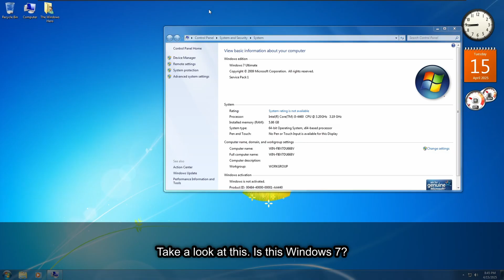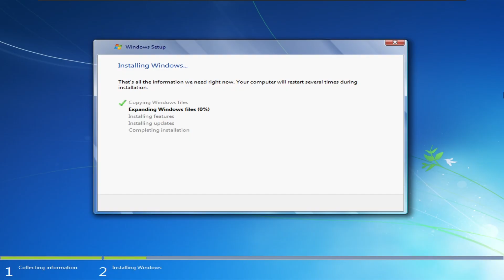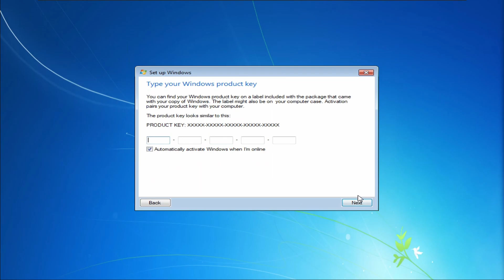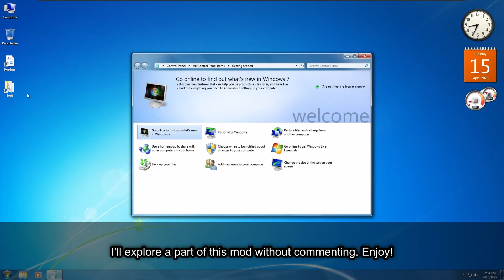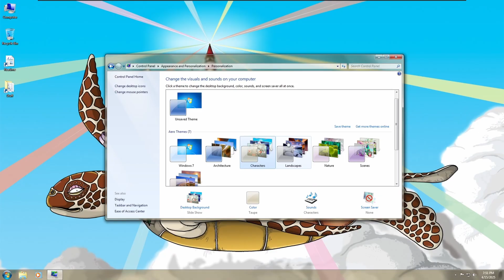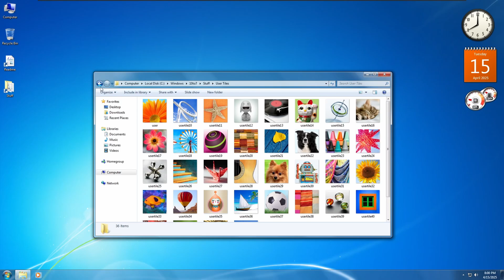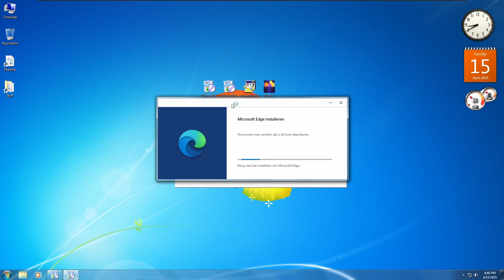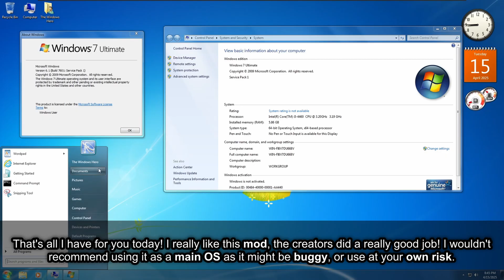Reunion7 - This Windows 10 mod looks exactly like Windows 7!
Hello everyone, let's hit 50 likes? Today, I'm going to try Reunion7!
Links:
Reunion7 - Check pinned comment ;)
1. No Clarity - Stayloose
2. Cued For Liftoff - Dan _Lebo_ Lebowitz, Tone Seeker
3. The Garden and the Snowflake - Dan _Lebo_ Lebowitz, Tone Seeker
4. Windows彡96 - Sharpest Knives